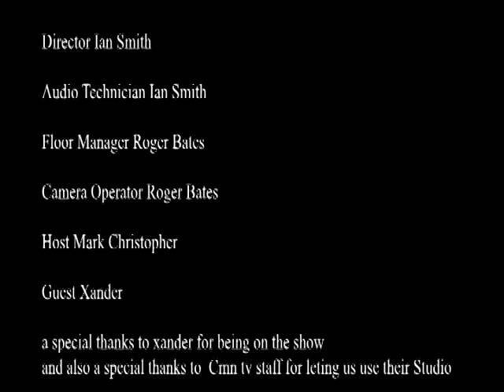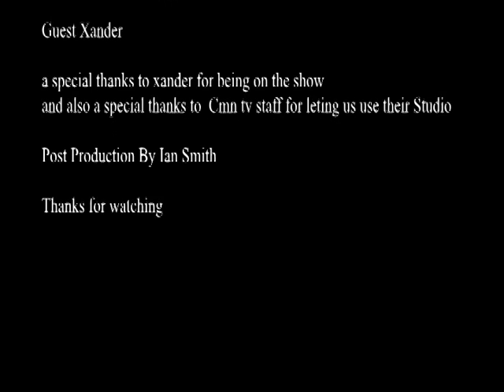Weekly Entertainment Episode 9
On this Episode we Have Xander on the show and we interview Xander from Crazy Mark Tv